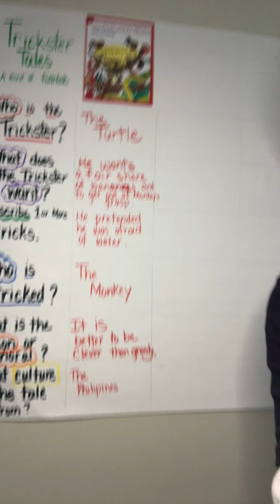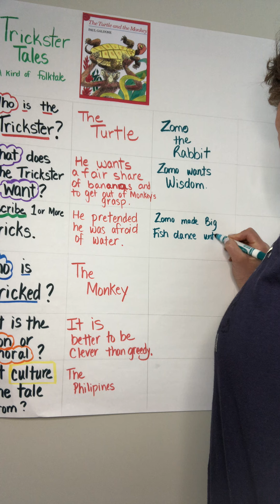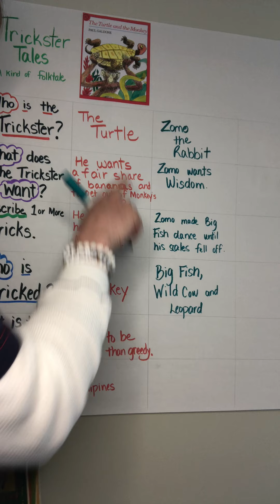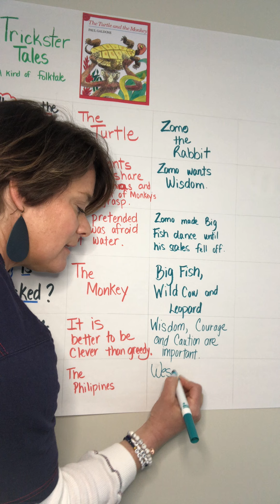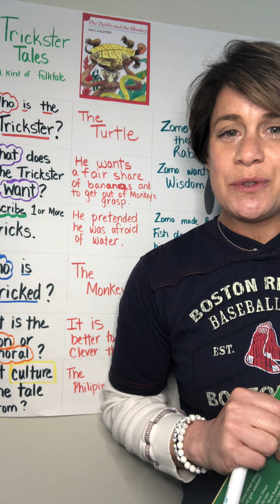Reading Lesson April 22, 2020